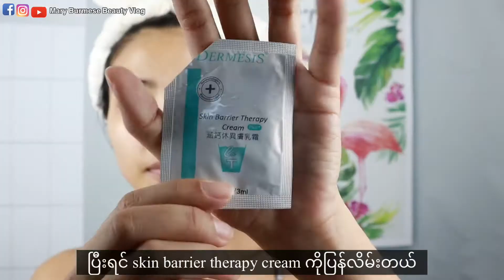Soft Glam Make Up look for Monolid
Hi guys.Today I will share you guys how i do my make up as being a single eyelid girl.In this video,you will see my eyes are vividly different before and after the make up.Hope you like this video.

for your reference ,I have listed the products I use in the video

Skincare
1. Lip care -Vaseline petroleum jelly
2. Eye cream - Dr.Face
3. Face - skin reparing oil, skin barrier therapy lotion,skin barrier therapy cream, suncream from young skin and health center

Make Up
1. Foundation - Maybelline fit me matte porless 220 natural beidge
2. Power Pact - Maybelline all in one 02 natural beidge
3. Concealer - Catrice HD Concealer 020 rose beidge
4. EyeBrow - Bella Brow Marker Dark Brown
5. Eye shadow - KMA Face Pallete ,Hikari shimmer, stimmung eye glitter
6. Eye liner - Bella Gel liner, Hearty Heart i-liner
7. Blush - Cezanne 03 natural cheek
8. Highlighter - Catrice Glow Mineral Highlighter
9. Lip : Wet&Wild E712 willow , Burmese Dream Mandalay